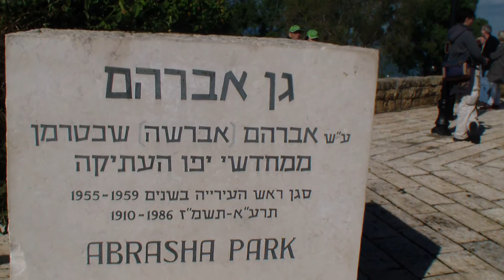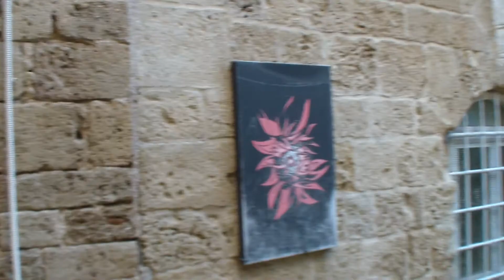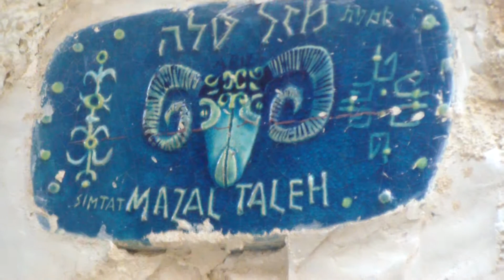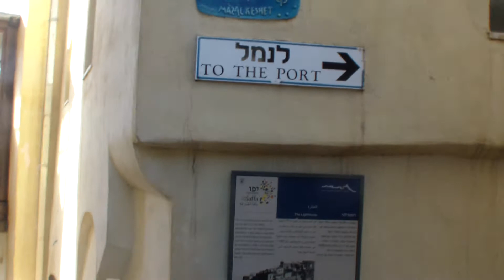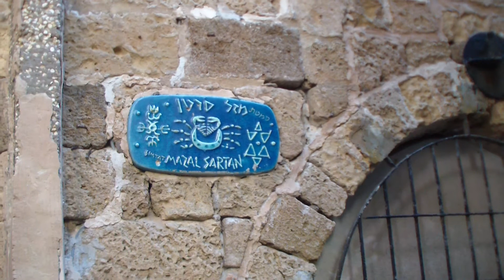Яффо - Тель-Авив, Израиль. Январь 2015 года.